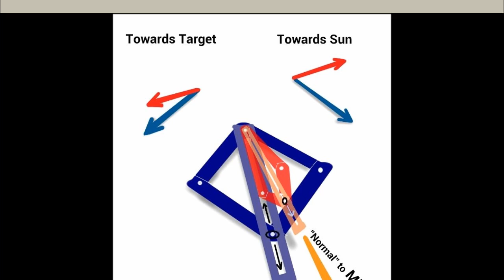ICARUS: The Analog Heliostat Instructable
Heliostat that does not use a processor or clockwork to know where to point. See the instructables by Renard_Bleu for the full details: